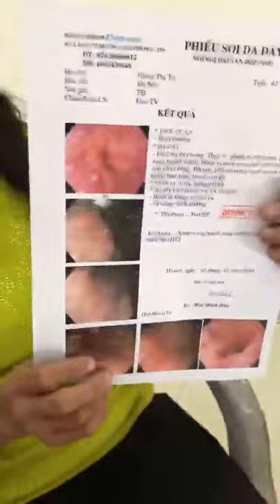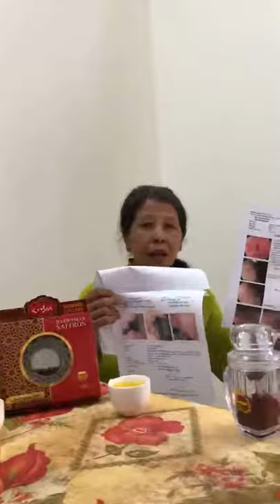Cách dùng Saffron hỗ trợ Điều trị Đau Dạ Dày